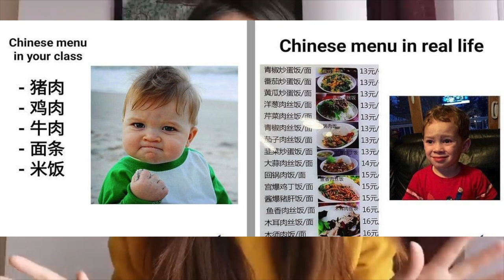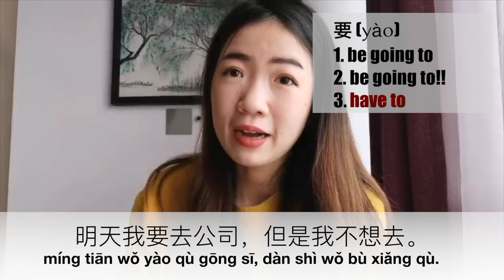【Learn Chinese 学汉语]】Difference between 想(xiang) and 要(yao) - Chinese Grammar - HSK Grammar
Hi, I'm Shuo, I'm a native Chinese speaking teacher living in Thailand.
I have almost 7 years of experience in teaching Chinese as a foreign language and I describe myself as a "Teaching Geek" :P.
In this video, you will finally understand the difference between 想 and 要。

想 xiǎng:
1. to think
2. to miss
3. to want.

要 yào：
1. be going to
2. be going to (more determined)
3. have to, must

To summarize, 想 refers to mental activity, it's an idea in your mind, while 要 is an action that you are really gonna do.

In my channel, you can easily understand complicated Chinese grammar, sentence structure, and difference/nuance between similar Chinese words.
If you are a Chinese beginner, I’m planning to upload videos about what is Chinese language, how does it different from English, Chinese pronunciations, Chinese characters and Chinese strokes sequence, and mini Chinese course (10 minutes per day) for beginners which can help you learn easily and quickly. Don’t miss it!